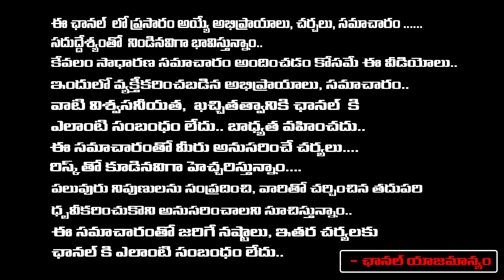Posani Krishna Murali Went To Jail..? | Big Shock To YS Jagan | RED TV Digital